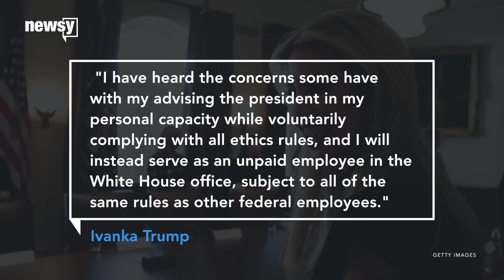Ivanka Trump is officially a federal employee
After ethics critics questioned her West Wing office and security clearance, Ivanka Trump will formally become a federal employee.